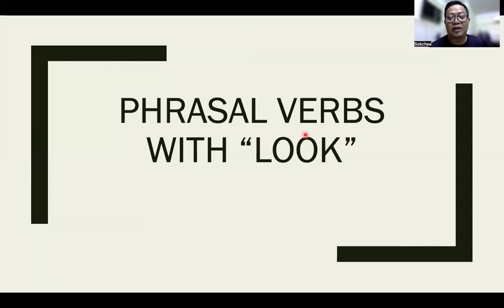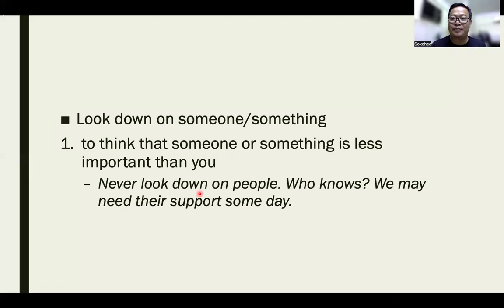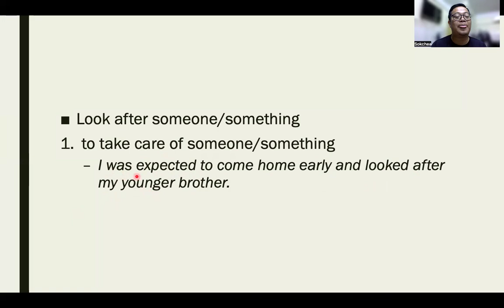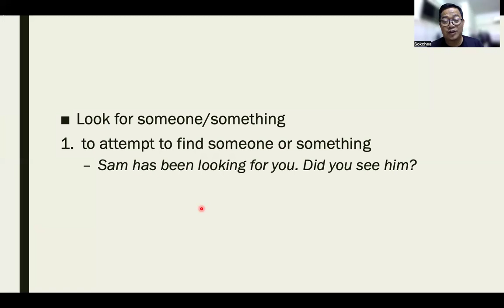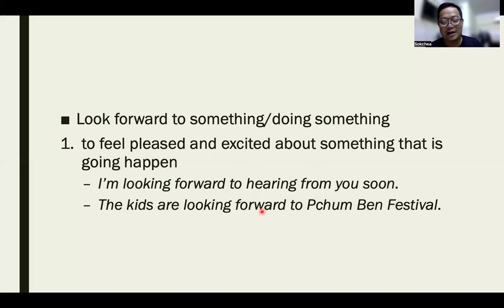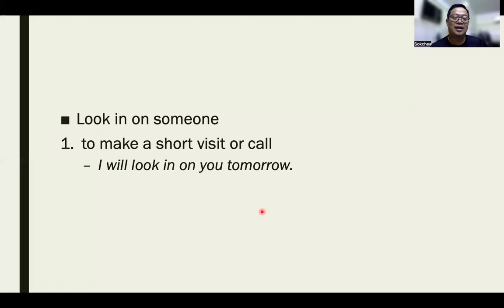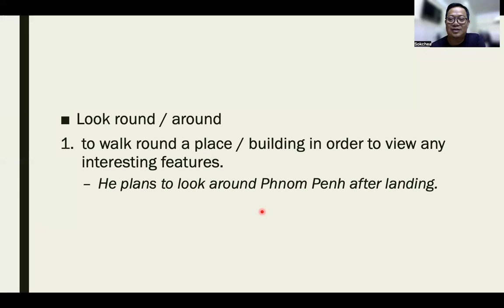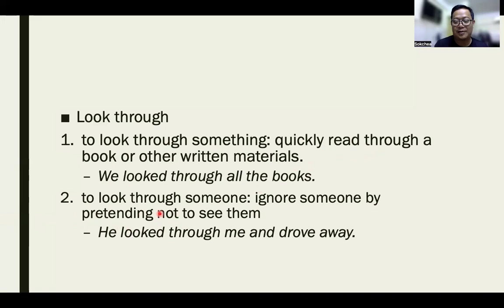ឃ្លាកិរិយាស័ព្ទជាមួយពាក្យ "Look" | Phrasal Verbs With "Look"